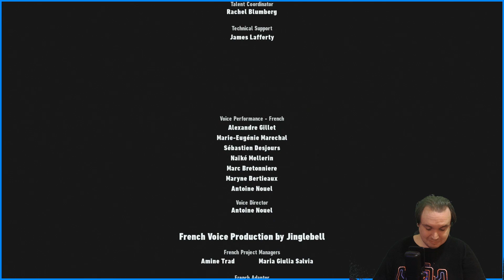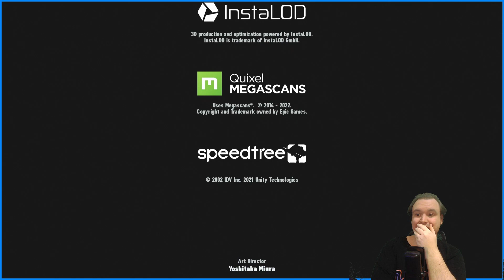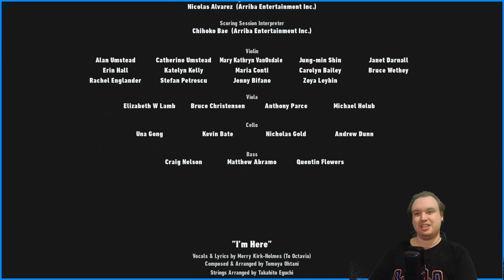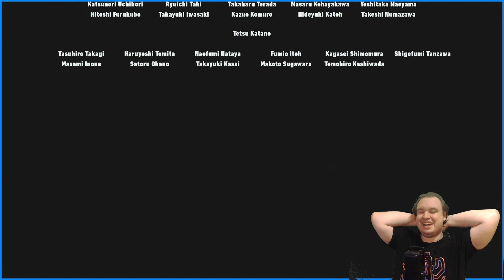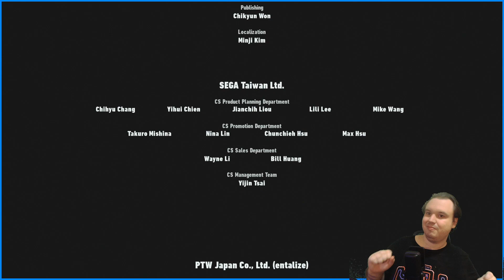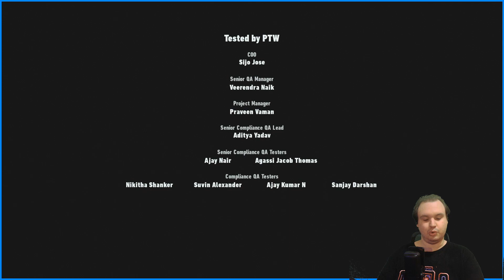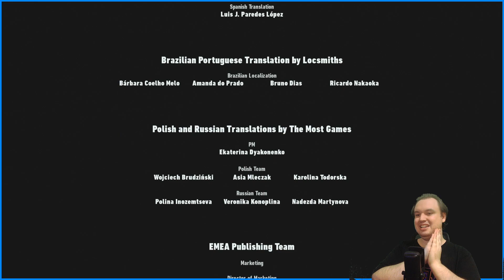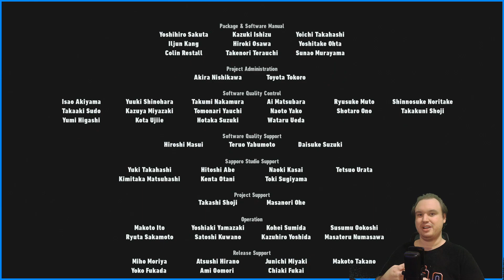Sonic Frontiers | Finale | The Final Frontier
Probably the cheesiest of titles here lol but also never expected what the final boss actually looked like. I hope you guys enjoyed this playthrough~